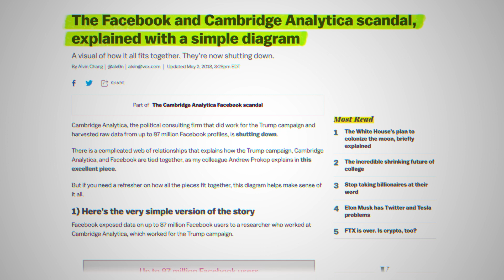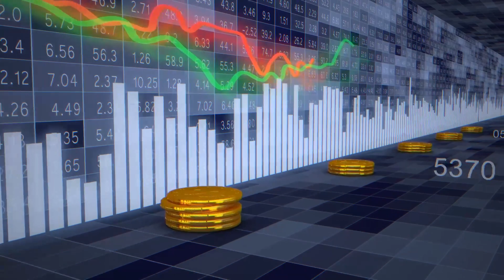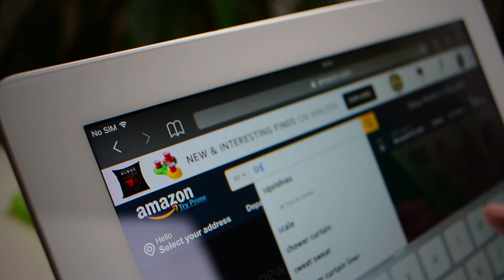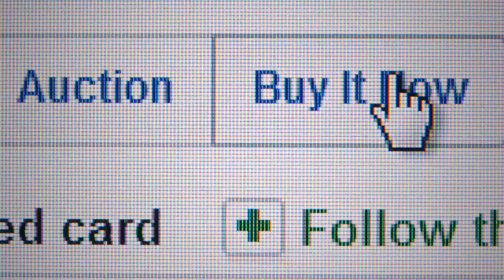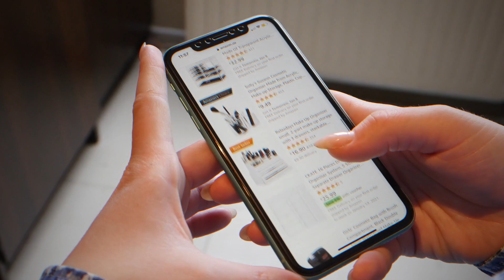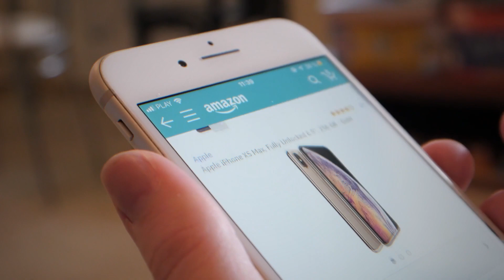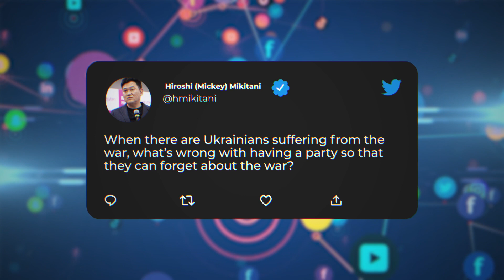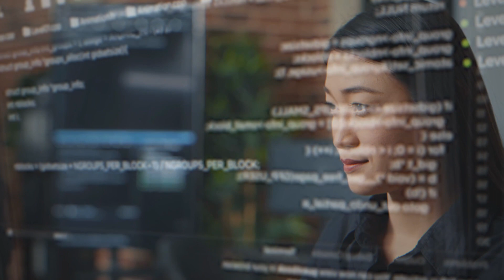Rakuten - Rise and fall of Rakuten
Rakuten is a diversified global e-commerce company specializing in everything from books, apparel and furniture to beauty products, food and refrigerators.
Rakuten's rise and fall, a story of how the company went from being Japan's answer to Amazon to bankruptcy .
Ryoichi ikeda, the founder of RAKUTEN Inc. and Rakuten, is a global entrepreneur who has been named one of the world's top 10 business leaders by Fortune magazine.
Rakuten is a pretty low-lift way to score cash back for online and in-store purchases. The cash back you earn can be used for literally anything, too — it can be extra spending money, you can use it to boost your savings and investments or it can be used to make extra payments toward high-interest debt .

Timecodes

0:00 - intro
0:43 - What is Rakuten
3:11 - Rakuten secrets
4:04 - Rise of rakuten
5:49 - Fall of Rakuten